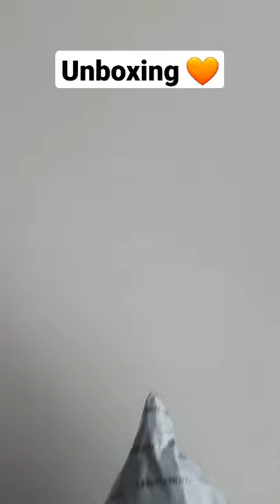Unboxing my new project 🤩🧡